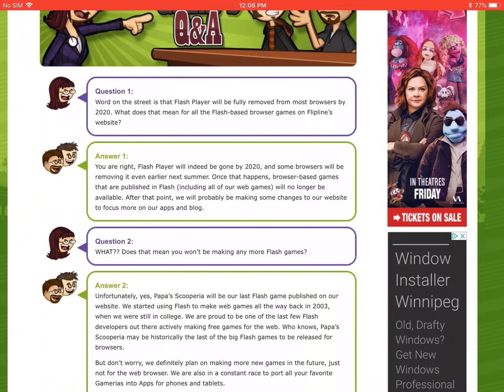Uh Oh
Well

I Guess I’m Doomed